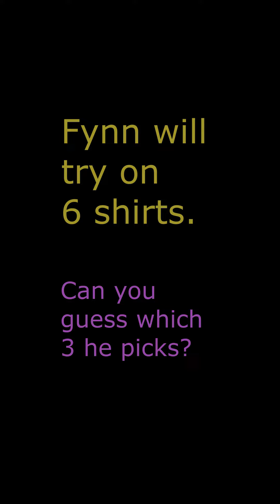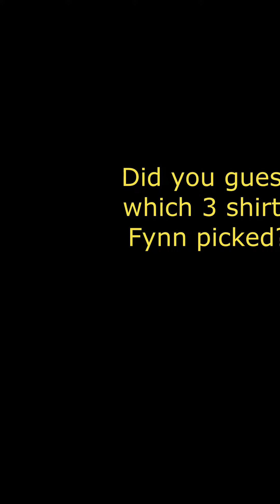Fitting Room Montage with Fynn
Come join us - Fynn is looking for new shirts. He tries on 6 shirts. Can you guess which 3 he picks?